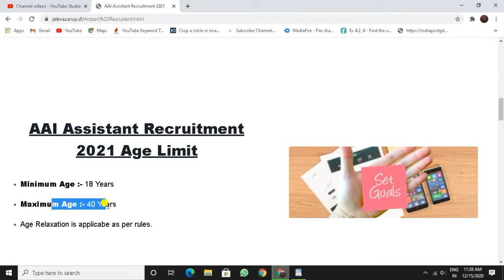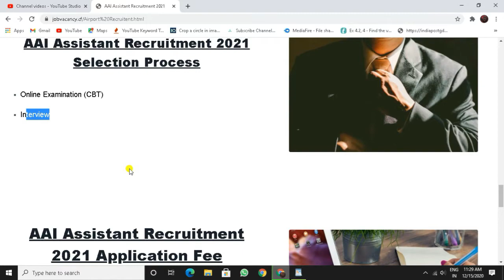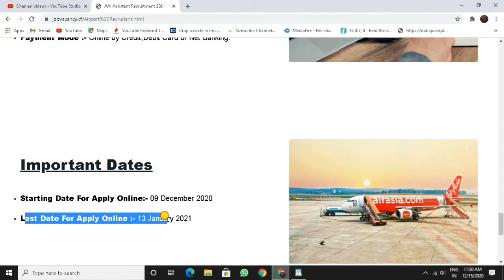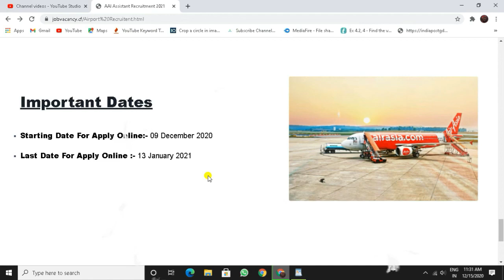Airport Authority Of India Recruitment 2021 | Airport Ground Staff Job Interview |Technical Jatinder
airport job ke liye kaise apply kare
airport cabin crew work
airport ticketing job
indigo airlines me job kaise paye 2020

Apply Link 👉👉